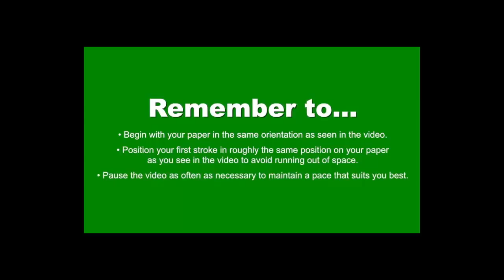How To Bonus Origami Earthworm Jo Nakashima